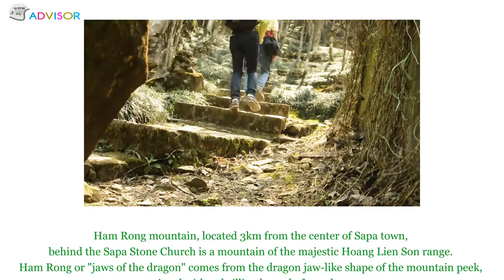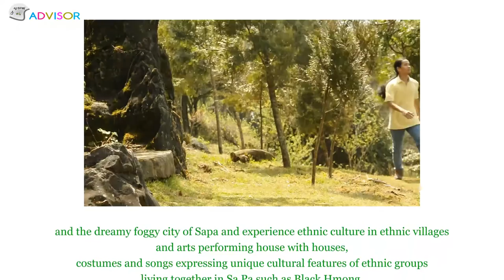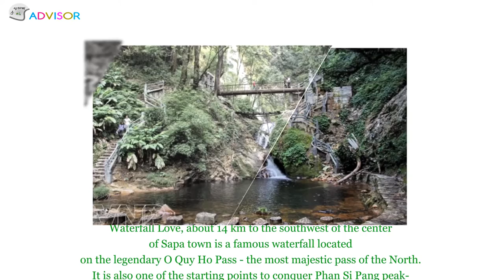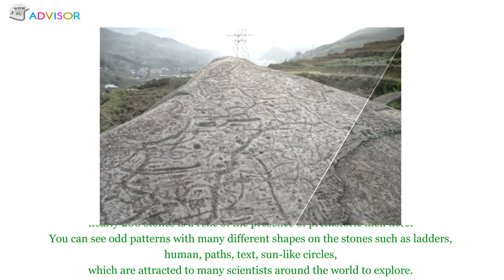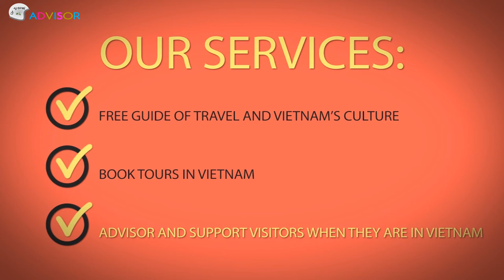4 places to visit in Sapa | UrTravelAdvisor.com | Vietnam Travel Guide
Ham Rong mountain, located 3km from the center of Sapa town, behind the Sapa Stone Church is a mountain of the majestic Hoang Lien Son range. Ham Rong or "jaws of the dragon" comes from the dragon jaw-like shape of the mountain peek, associated with a thrilling legend of two dragons. These dragons loved each other very much, but then they were washed away by a deluge, separating them to different places. The female dragon missed the male one very much so until petrified, it still faced toward the male dragon in the west of the Hoang Lien Son range.

Chat with us to get our advice on plan making, budget balancing, information about Vietnam geography, history and so much more..